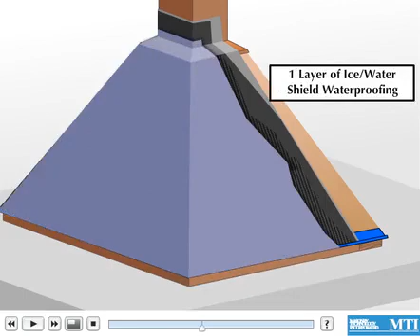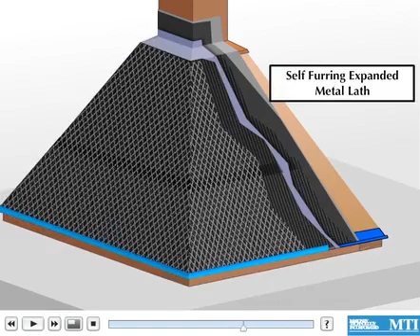Thin Veneer Battered Post Side View